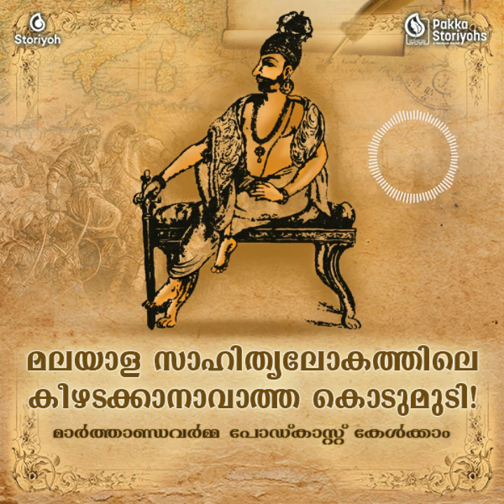മലയാള സാഹിത്യലോകത്തിലെ കീഴടക്കാനാവാത്ത കൊടുമുടി!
1891 ജൂണിൽ ആദ്യ പതിപ്പ് പ്രസിദ്ധീകരിക്കപ്പെട്ട സി.വി. രാമൻപിള്ളയുടെ മാർത്താണ്ഡവർമ്മ മലയാളത്തിലെ ആദ്യ ചരിത്രാഖ്യായികയാണ്. മലയാളത്തിൽ ചരിത്ര നോവൽ ശാഖയ്ക്ക് തുടക്കമിട്ട കൃതികൂടിയാണിത്. മലയാള സാഹിത്യ ചരിത്രത്തിൻറെ ഭാഗമായ മാർത്താണ്ഡ വർമ്മയെന്ന ഉത്കൃഷ്ട കൃതിയുടെ അച്ചടിപ്പതിപ്പുകൾ പലതിറങ്ങിയിട്ടുണ്ടെങ്കിലും ശബ്ദരൂപത്തിൽ മാർത്താണ്ഡവർമ്മ കേൾക്കാനുള്ള അവസരം മലയാളികൾക്ക് ലഭിച്ചിട്ടില്ല. ആ ഉദ്യമമാണ് സസന്തോഷം സ്റ്റോറിയോ ഏറ്റെടുക്കുന്നത്. പ്രക്ഷേപണ കലയിലെ പ്രശസ്തനായ ദാമോദർ രാധാകൃഷ്ണനാണ് ആഖ്യാനം നിർവഹിച്ചിട്ടുള്ളത്. നോവലിൻറെ ശബ്ദാവിഷ്കാരം സന്ദർഭത്തിനിണങ്ങിയ ശബ്ദവിന്യാസങ്ങളോടും പശ്ചാത്തലസംഗീതത്തോടും കൂടി നിങ്ങളിലേക്കെത്തുകയാണ്. "മാർത്താണ്ഡവർമ്മ" എന്ന കൃതിയുടെ ആദ്യ ആറ് അദ്ധ്യായങ്ങൾ അടങ്ങുന്ന ഭാഗം ഇപ്പോൾ സ്റ്റോറിയോയിൽ ലഭ്യമാണ്.

സ്റ്റോറിയോയ്ക്കു വേണ്ടി പക്കാ സ്റ്റോറിയോസ് അവതരിപ്പിക്കുന്ന "മാർത്താണ്ഡവർമ്മ" പോഡ്കാസ്റ്റ് കേൾക്കുവാനായി താഴെ കൊടുത്തിരിക്കുന്ന ലിങ്ക് ക്ലിക്ക് ചെയ്തു സ്റ്റോറിയോ പോഡ്കാസ്റ്റ് ആപ്പ് ഇൻസ്റ്റാൾ ചെയ്യുക. കൂടാതെ, ഇതിനോടൊപ്പം ടാഗ് ചെയ്തിരിക്കുന്ന പോഡ്‌കാസ്റ്റുകൾ ക്ലിക്ക് ചെയ്തും ആപ്പ് ഇൻസ്റ്റാൾ ചെയ്യാവുന്നതാണ്. നന്ദി.